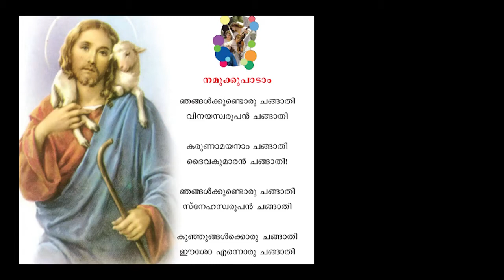മതബോധനം || ക്‌ളാസ് 1 || അദ്ധ്യായം 6 || ഭാഗം 3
അവലംബം:- KRLCBC ആത്മാവിന്റെ നിറവില്‍ || ക്‌ളാസ് നയിക്കുന്നത് ദീപ മക്കിന്‍സ് || തിരുവനന്തപുരം ലത്തീന്‍ അതിരൂപത, അജപാലന ശുശ്രൂഷ || വിശ്വാസജീവിത പരിശീലന കമ്മീഷന്‍- മീഡിയാ കമ്മീഷന്‍